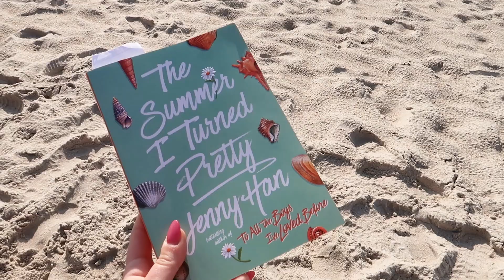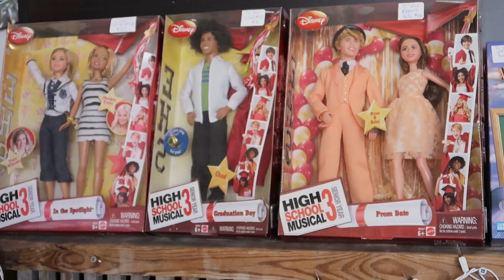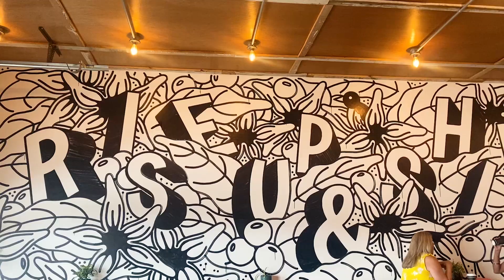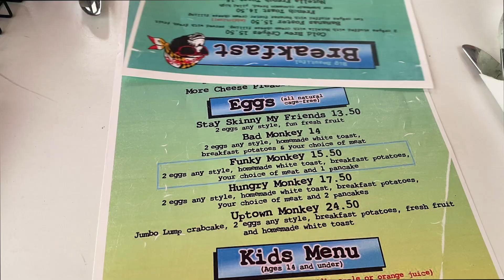summer vacation vlog | ocean city maryland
summer vacation vlog | ocean city maryland 2023
It's been awhile but I'm back with a new travel vlog! Although I've been to Ocean City, Maryland a lot over the years, we still manage to find new things to do every year. If you're planning your visit and looking for things to do in ocmd, then check out this vlog.